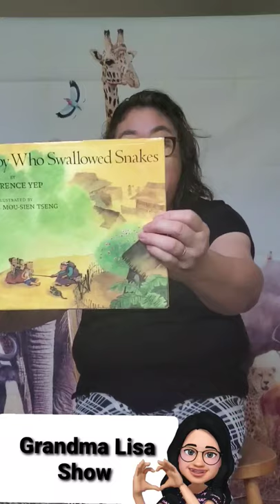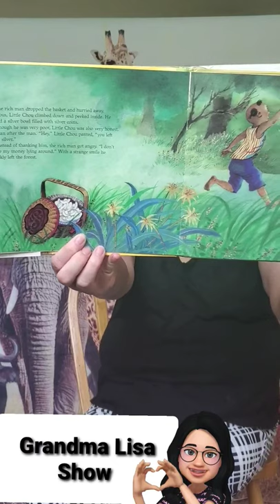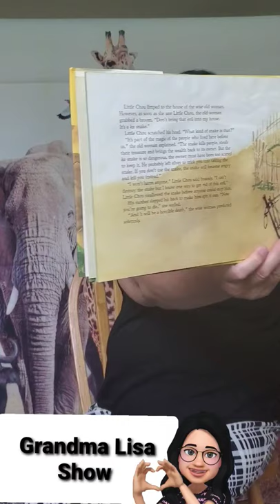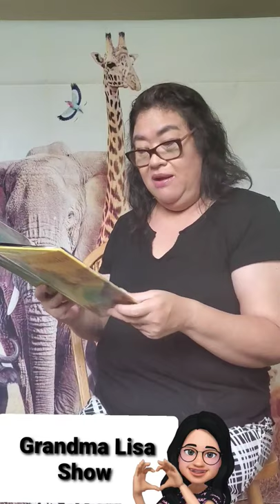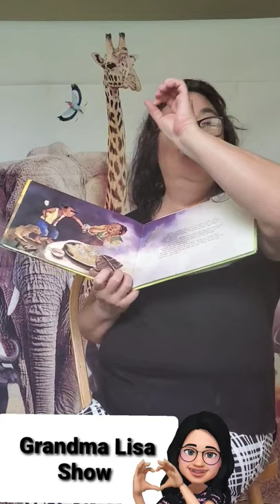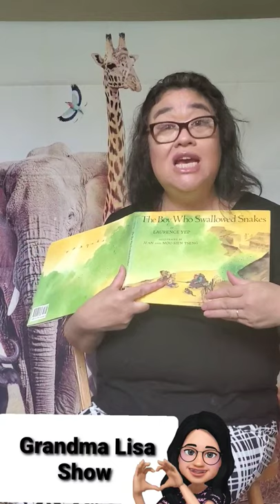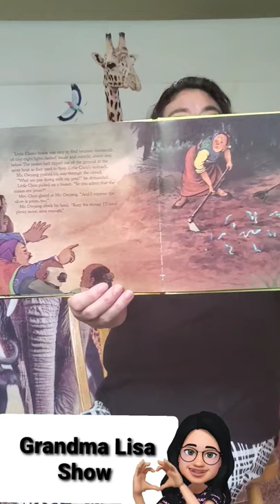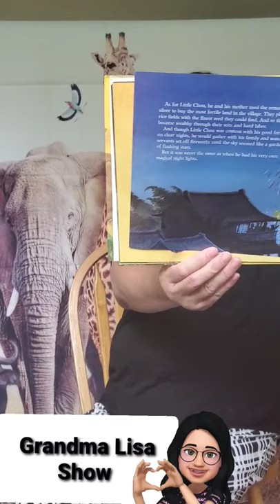The Boy Who Swallowed Snakes by Laurence Yep, a national award winning author in HD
This adventure filled tale by national award winning author, Laurence Yep, details how little Chou with his kind, sweet, pure heart, problem solving, hard work and support of his mother  finds prosperity.